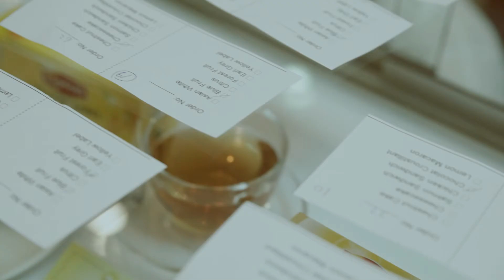Lipton High Tea Bar (2013)